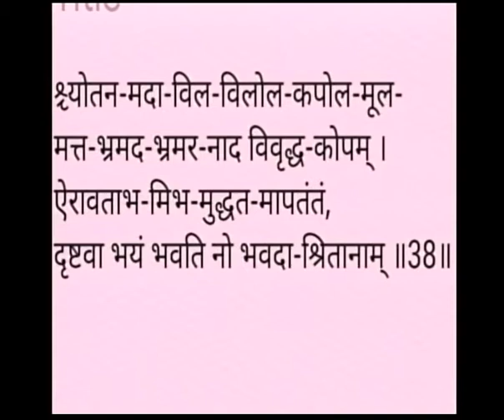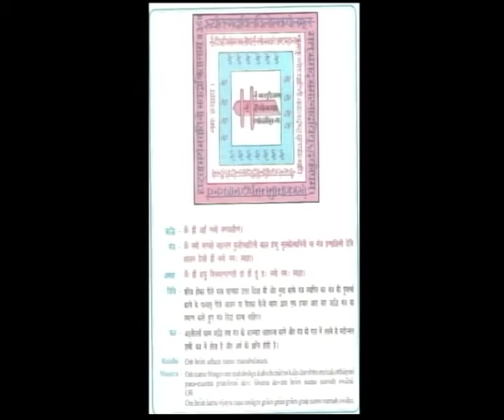Bhaktamar Stotra Shlok No.38 (15-4-2020) By P. Chandnamati Mataji